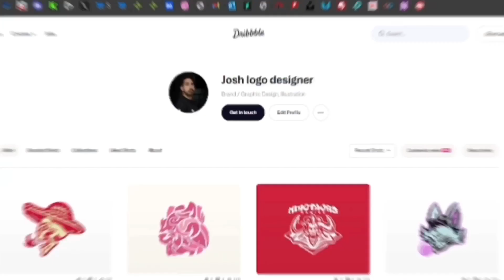MARIO KART LOGO EVOLUTION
MARIO KART the best karts game of the Mario brothers franchise